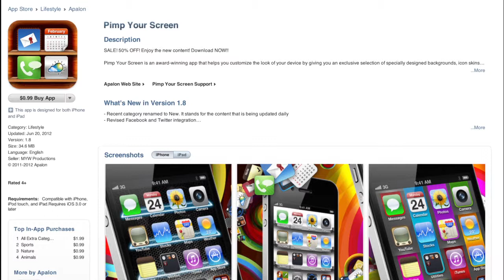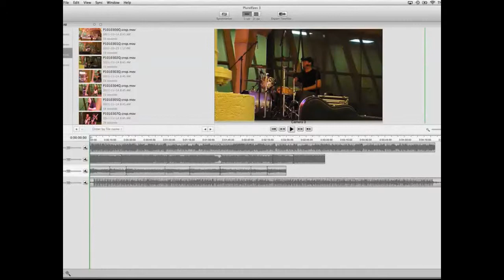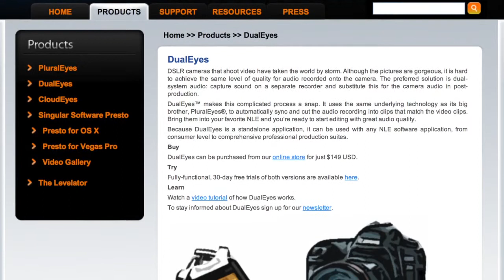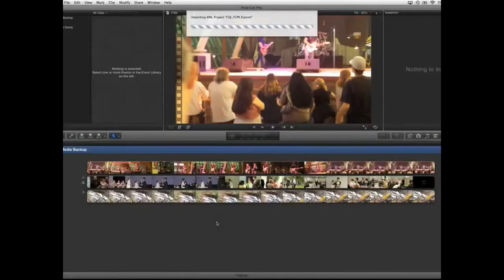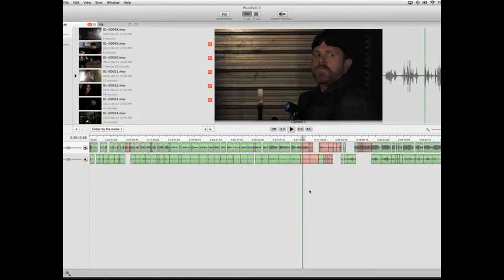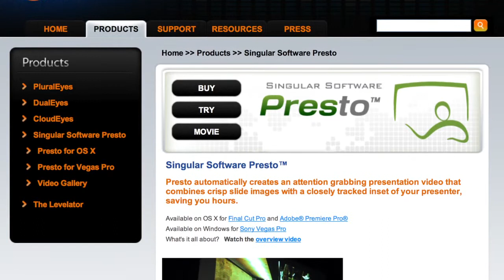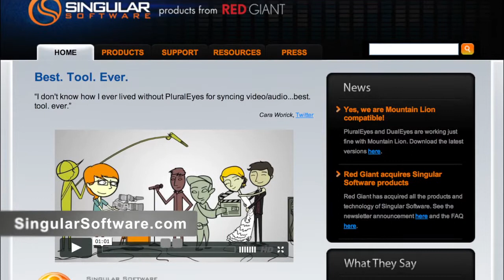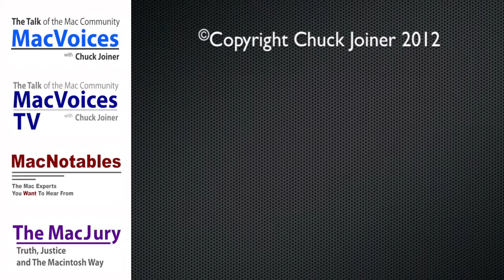MacVoicesTV #12115: Bruce Sharpe of Singular Software Shows Off PluralEyes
Bruce Sharpe, the President and CEO of Singluar Software, demonstrates, PluralEyes, their software that takes the pain out of creating videos with multiple cameras and audio sources. With literally the click of a button, PluralEyes takes hours (or days) of work and does it for you in seconds. Bruce gives us a look at the upcoming PluralEyes 3, talks about the company's other products that help automate video workflows so you can focus on productivity, and also discusses the future of the company and their software since their acquisition by Red Giant.

Bruce Sharpe, the President and CEO of Singluar Software, demonstrates, PluralEyes, their software that takes the pain out of creating videos with multiple cameras and audio sources. With literally the click of a button, PluralEyes takes hours (or days) of work and does it for you in seconds. Bruce gives us a look at the upcoming PluralEyes 3, talks about the companyapos;s other products that help automate video workflows so you can focus on productivity, and also discusses the future of the company and their software since their acquisition by Red Giant.